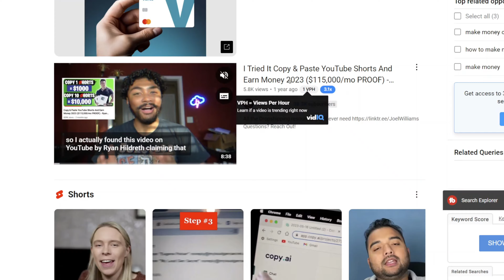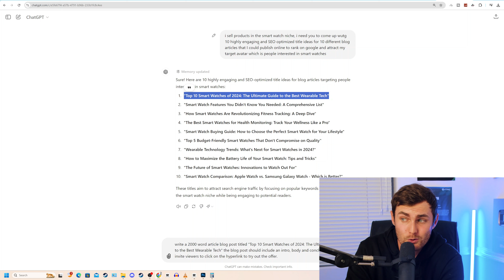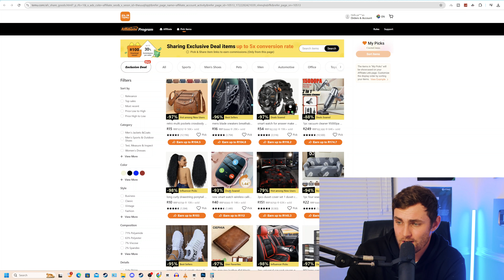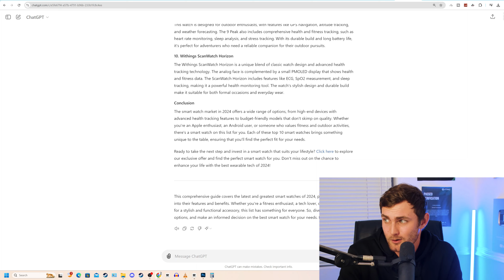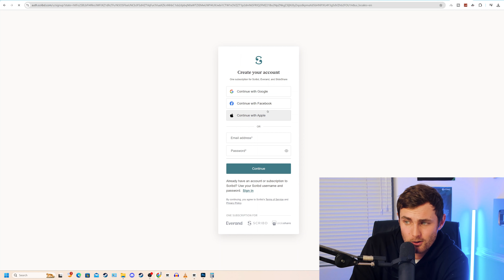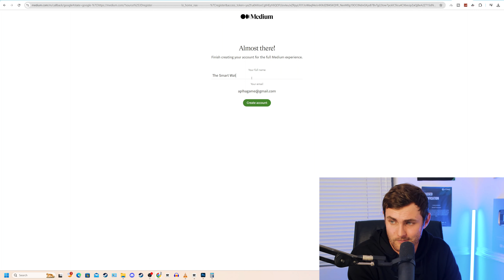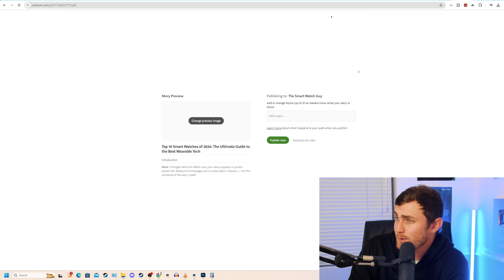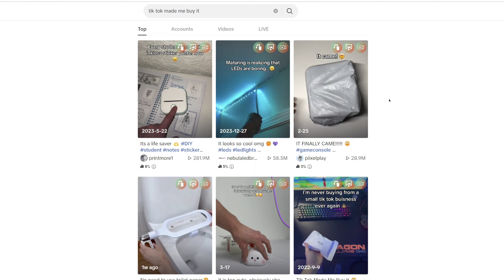I Spent 2 Hours Using "Copy & Paste" Money Making Strategies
In this video I sit down and test the whole concept of making money online through "copying and pasting" stratetgies taught on YouTube. There are a lot of videos out there talking about how you can make a ton of money through these copying and pasting ChatGPT Articles. so I wanted to put that to the test.

 Spent 2 Hours Using "Copy & Paste" Money Making Strategies

0:00 Introduction
1:00 How Much Will I Make
2:26 The Process
9:39 The Results